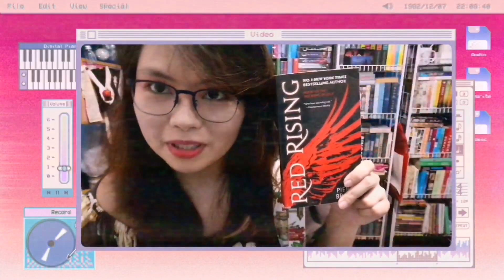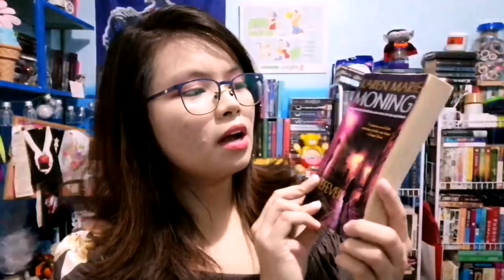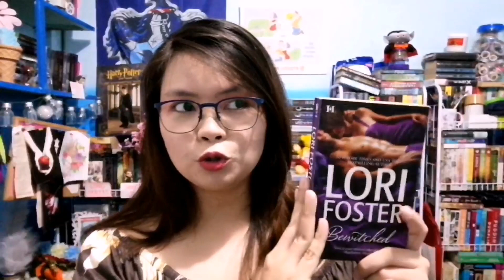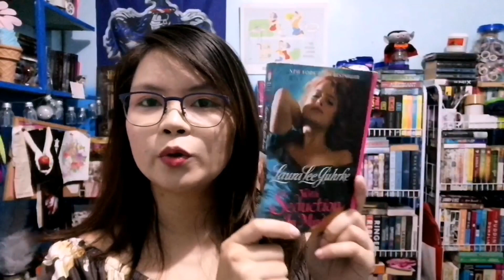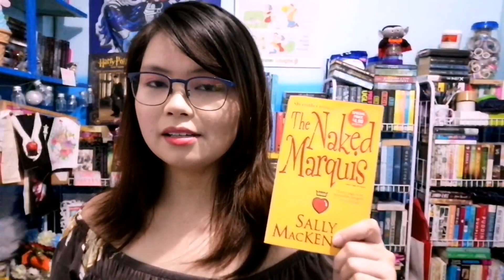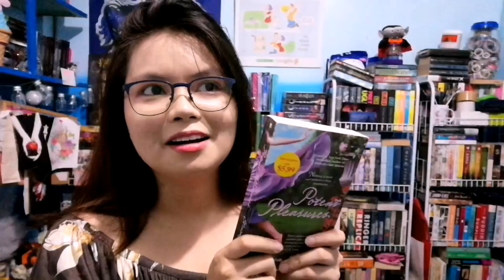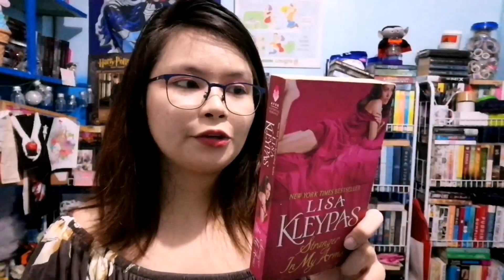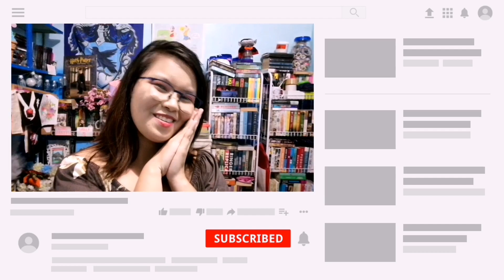BOOK HAUL || Booktube Philippines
Gosh Crazies I'm so happy to post this Book Haul video😭.

I hope you like watching this video.